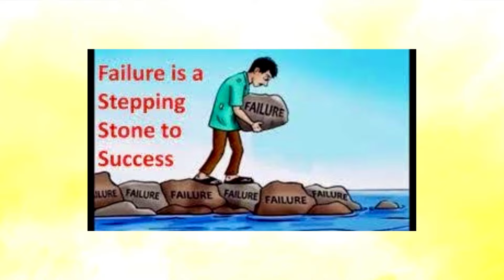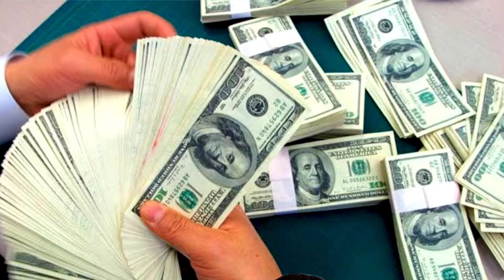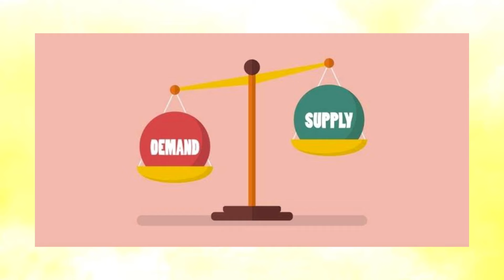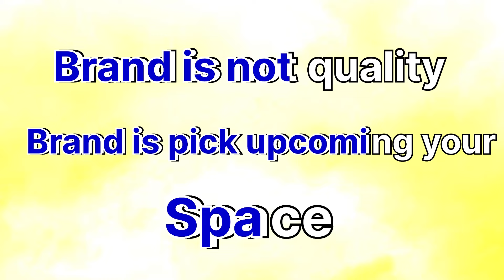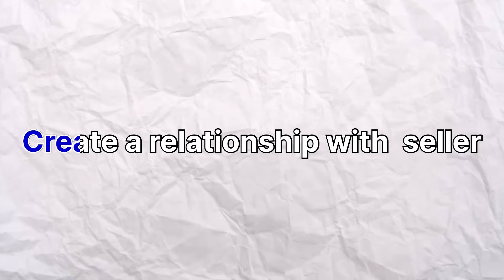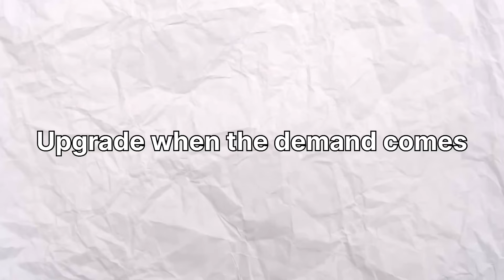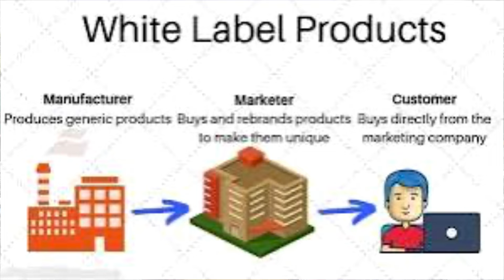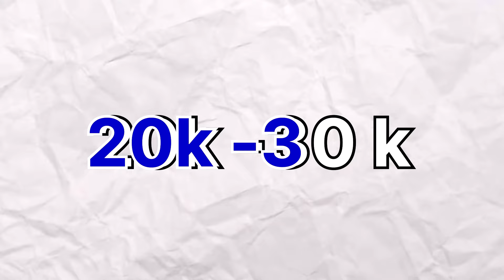5 things I did and my business skyrocketed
This video is on my opinion